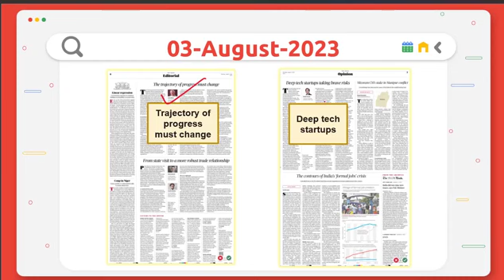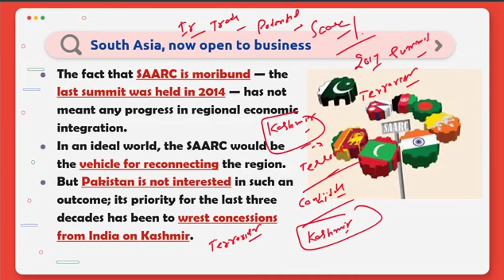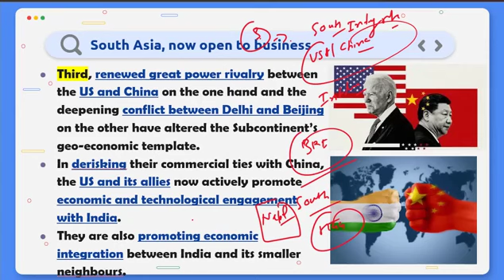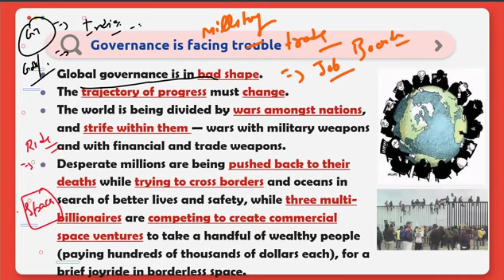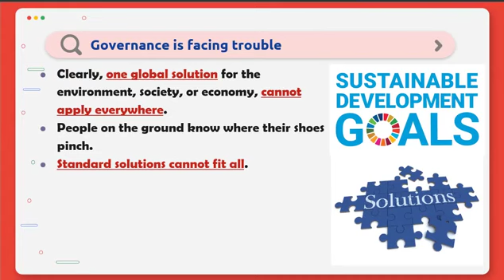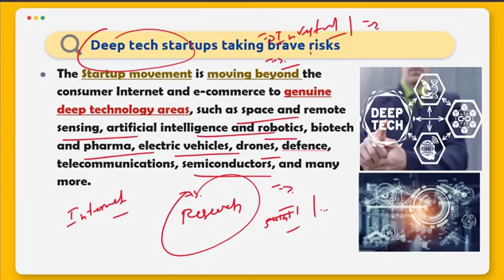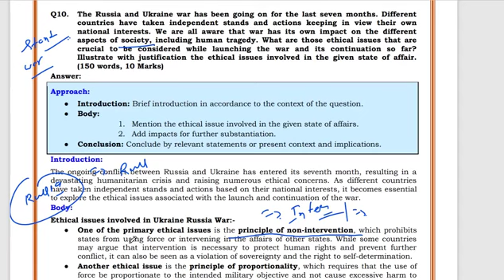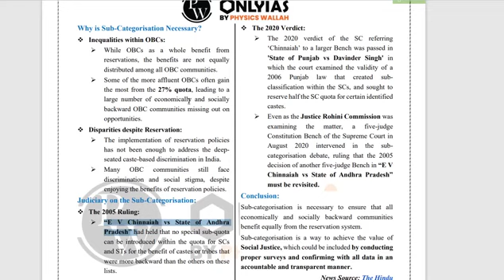03 August 2023#The Hindu daily editorial news discussion with @Only ias